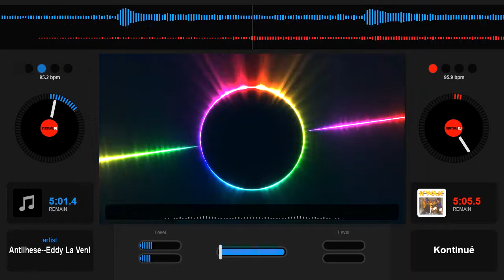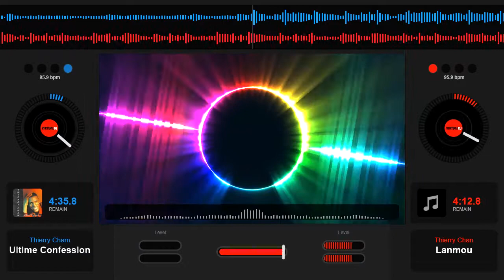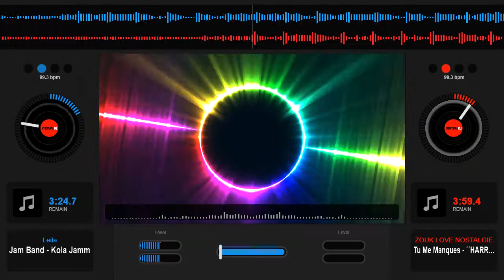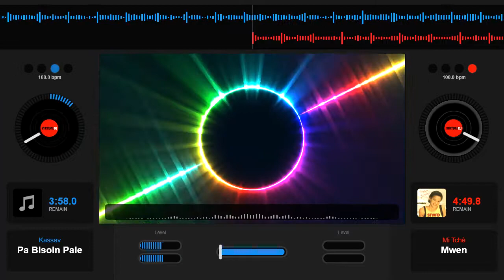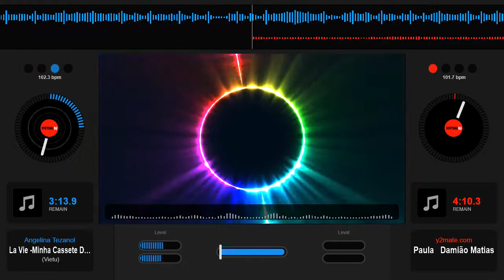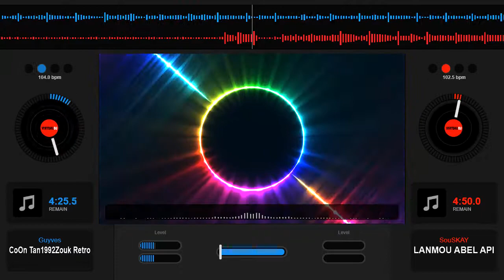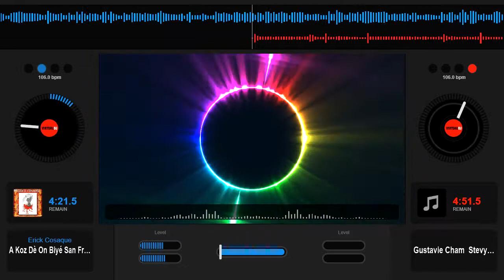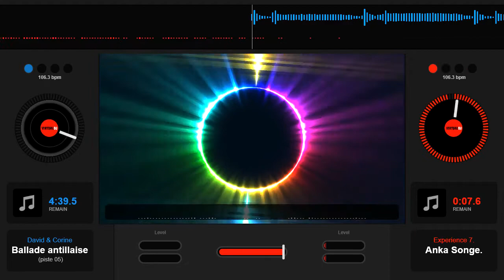Zouk Vol.1 - Dj Liberal